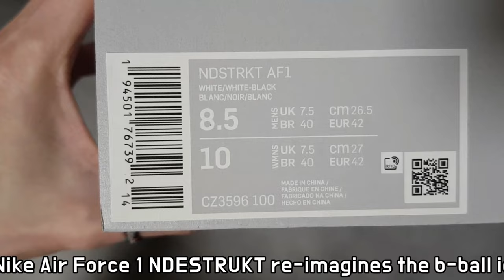(4K) NIKE NDSTRKT AIR FORCE 1 unboxing/NIKE NDSTRKT AF1/Nike Air Force 1 NDESTRUKT on feet review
it's AUTHENTIC !